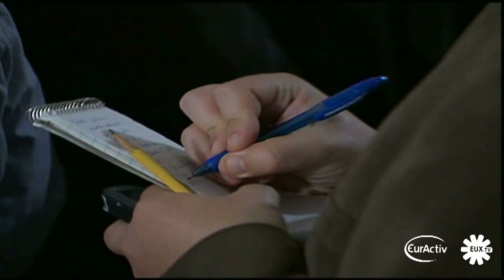Ivory Coast 'escalating into genocide' says Ambassador to the UN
Youssoufou Bamba, the Ivory Coast's UN ambassador has starkly warned that the country is facing a possible genocide, as President Laurent Gbagbo attempts to ignore rival Ouattara's victory in last November run off poll. The UN are gravely concerned by reports that Gbagbo is ammassing weapons, as seen in arial footage made available by the UN.